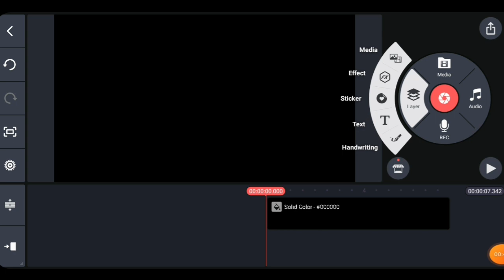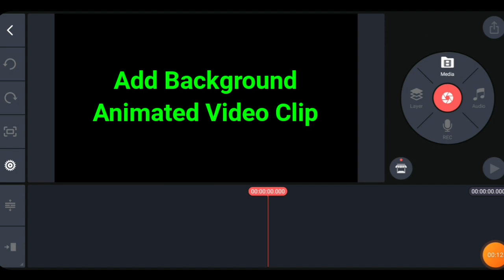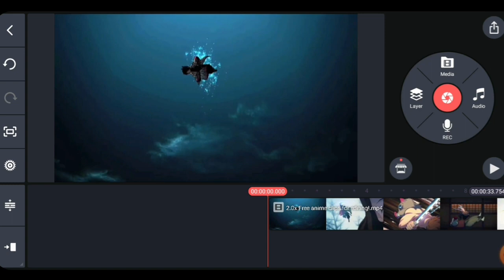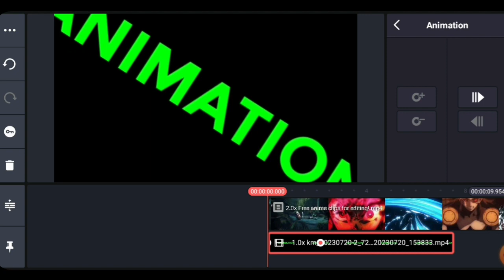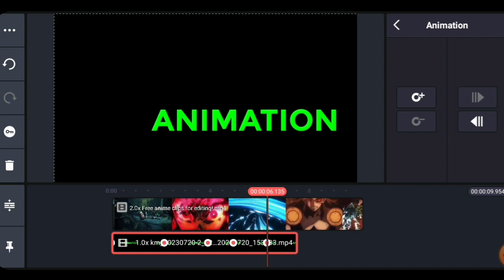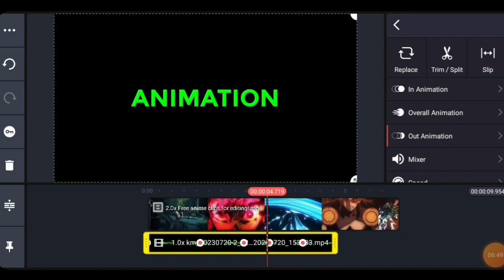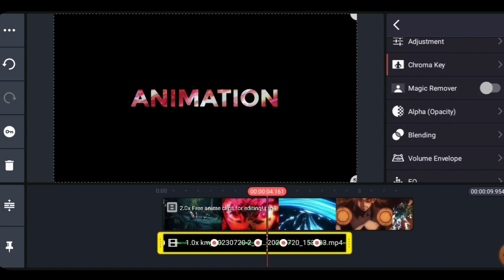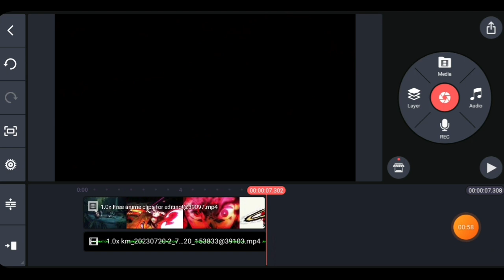Green Screen Animated Text Intro Tutorial in Kinemaster. [Astig Panoorin]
Green screen animated text intro tutorial in kinemaster